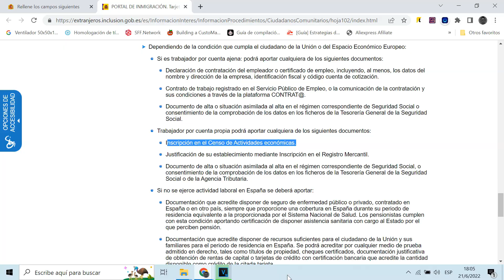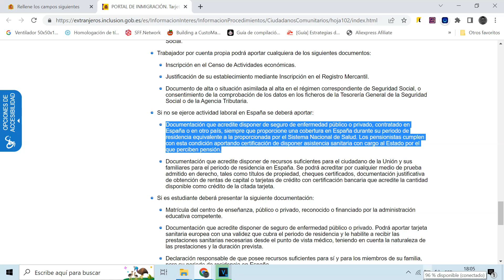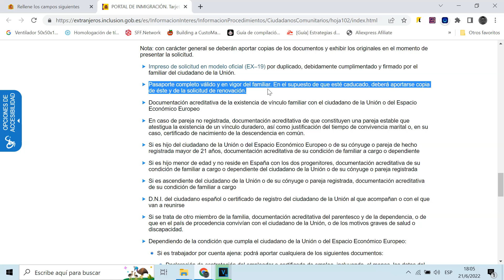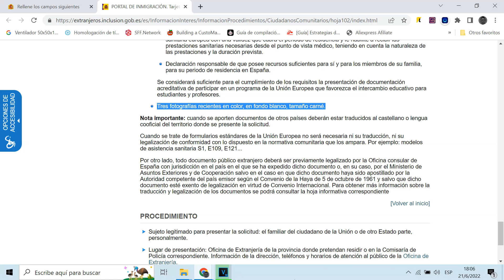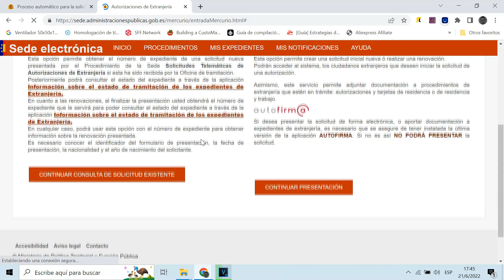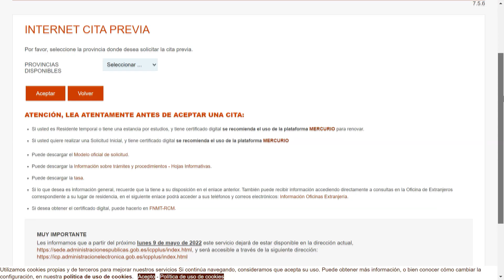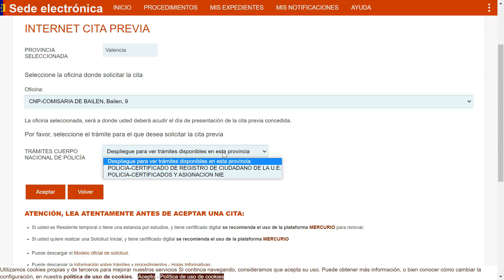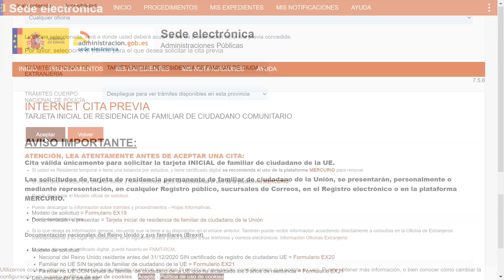La TARJETA COMUNITARIA es la MEJOR RESIDENCIA que podes conseguir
Te permite RESIDIR en España por 5 AÑOS y te brinda casi todos los derechos como un español mas. Además si cumplís con los requisitos te puede ayudar a conseguir la residencia permanente.
FE ERRATAS: Dije que el índice es el IRPF pero es el IPREM (como en el video anterior) es época de pagar hacienda y vengo pensando en eso 😂😂😂

☕ Invítame un café en Buenos Aires!

Apoya el canal usando estos enlaces referidos
AMAZON PRIME GRATIS (30 dias)

Camara 1 Smartphone
Camara Exterior
Estabilizador para Smartphone
Microfono con cable
Microfono Inalambrico

Notebook para editar ➤
Micrófono SnowBall ➤
Cámara web ➤
MI REPETIDOR DE WIFI!
Mi impresora 3D 🤣🤣 ➤

Colaborar o contactar conmigo [solo trabajo]

Artist tubebackr
Track FUJI

Artist: tubebackr
Track: Get Away